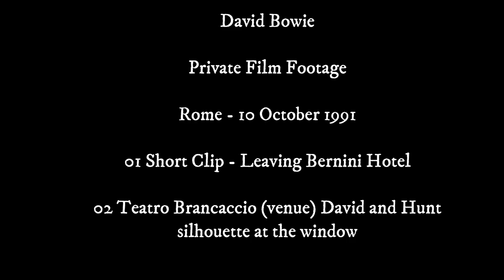David Bowie - PRIVATE FOOTAGE - Leaving the Hotel In Rome - 10 October 1991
Short clip of David leaving the Hotel in Rome.  Then another clip from the venue with Hunt Sales from Tin Machine, silhouette through a window.